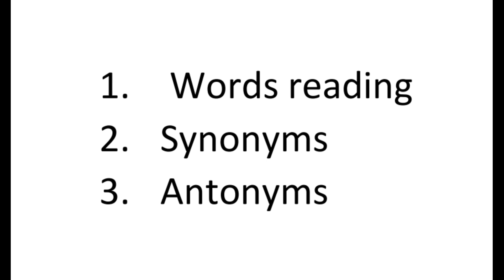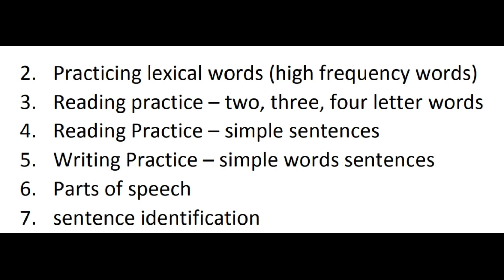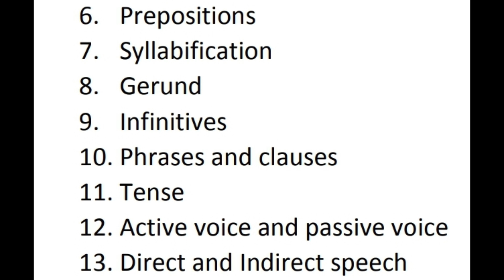Bridge Course Syllabus /6th to 9th English